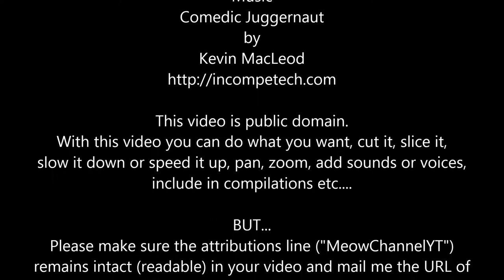Funny Cats Kittens MeowChannelYT 20130524006254 Barbie Music YT Comedic Juggernaut